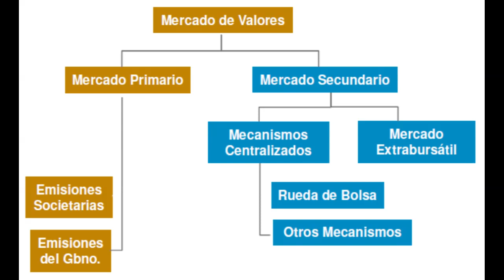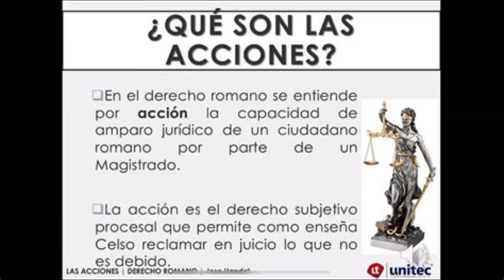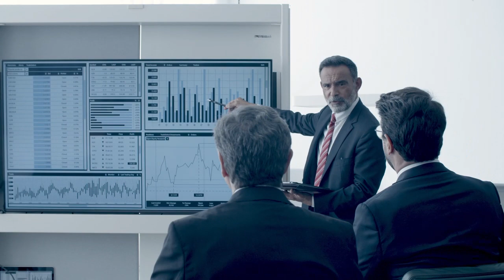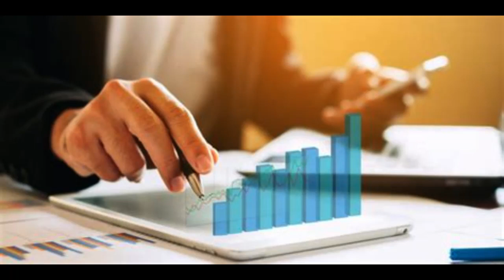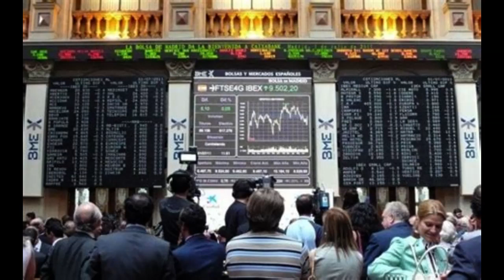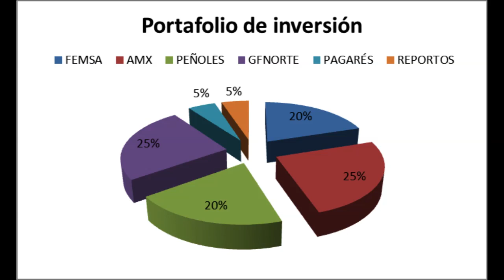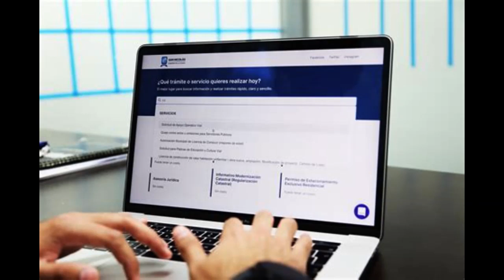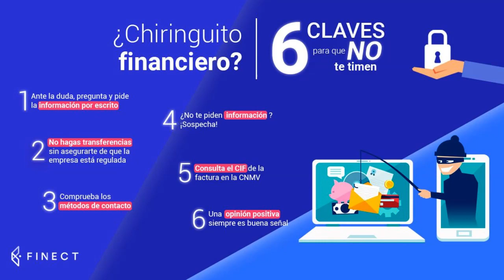Cómo invertir en bolsa de valores: guía completa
Te gustaría aprender a invertir en la bolsa de valores y maximizar tus ganancias? ¡No busques más! En este video completo, te guiaremos paso a paso en el emocionante mundo de la inversión en bolsa. Aprenderás desde los conceptos básicos hasta las estrategias avanzadas, con ejemplos prácticos y consejos expertos. Descubre cómo identificar oportunidades, gestionar riesgos y construir un portafolio sólido. No importa si eres principiante o tienes experiencia, esta guía te ayudará a tomar decisiones informadas y alcanzar tus metas financieras. ¡Aprovecha esta oportunidad y conviértete en un inversionista exitoso!"